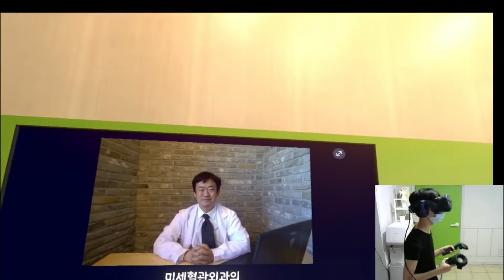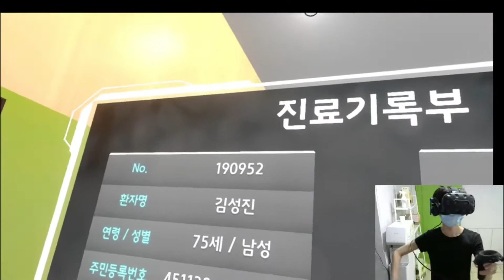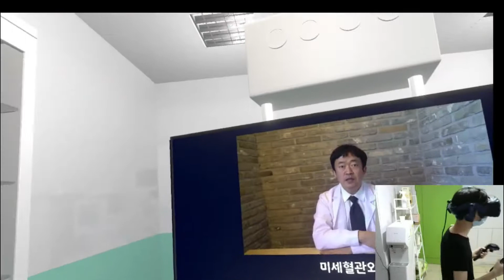[VR직업체험리뷰영상] 나노로봇수술전문의 [한국고용정보원제공] - VR렌탈행사대여임대(VR체험부스존)[VR임팩트]